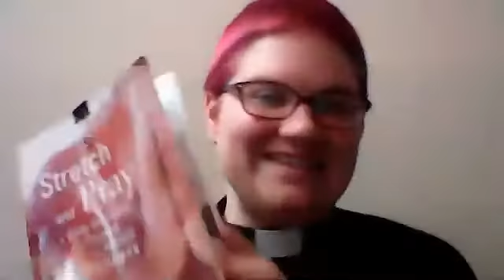April 29th Prayer Time Live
Wednesday Evening Stretch and Pray
Pastor Megan Filer
Stretch and Pray by Murray D. Finck